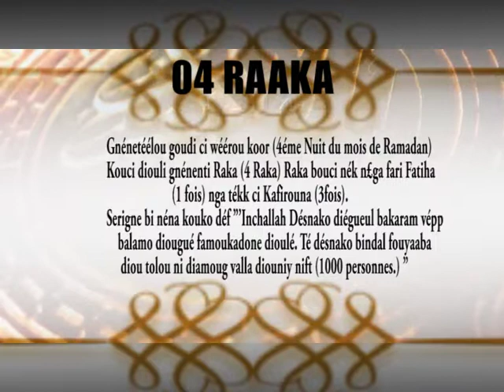Nafilay 04 éme Nuit Du Moi De Ramadan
Ramadan Moubarack 1440H/2019